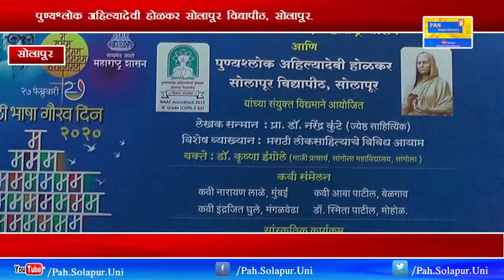मराठी ज्ञानभाषा होण्यासाठी सर्वांनी मराठी भाषेचा विकास करावा- ज्येष्ठ साहित्यिक डॉ. कृष्णा इंगोले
पुण्यश्लोक अहिल्यादेवी होळकर सोलापूर विद्यापीठ
कवी कुसुमाग्रज यांच्या जन्मदिनानिमित्त साजरा कवी कुसुमाग्रज